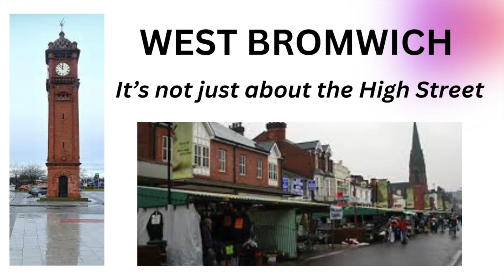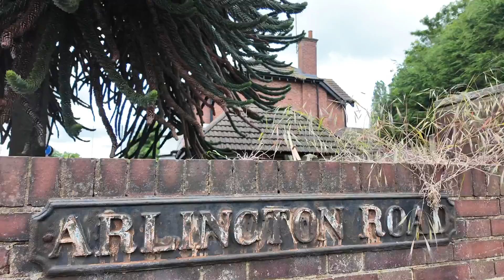West Bromwich, ALL SAINTS WAY with FOREVER CHURCHFIELDS along the way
WEST BROMWICH All Saints Way main road, the once walkway to CHURCHFIELDS school, the four in hand and the famous chip shop